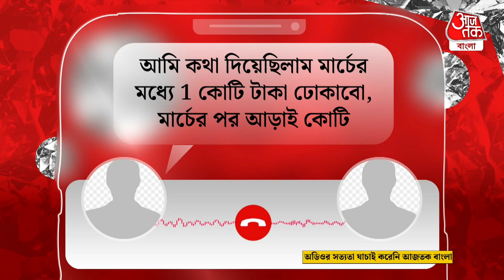'আড়াই কোটি টাকা আমি খাবো', TMC MLA-র বিরুদ্ধে টাকা আত্মসাতের অভিযোগ! TMC MLA| Bank Fraud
সমবায় ব্যাঙ্কে ভুয়ো অ্যাকাউন্ট খুলে কোটি কোটি টাকার লেনদেনের অভিযোগ। সেই টাকা নাকি ঘুরপথে গিয়েছে তৃণমূল বিধায়কের অ্যাকাউন্ট। এই অভিযোগ সামনে আসতেই শোরগোল পড়ে গিয়েছে জেলার রাজনৈতিক মহলে। ইতিমধ্যেই আবার ভাইরালও হয়েছে একটি অডিয়ো ক্লিপ। সেই অডিয়ো ক্লিপেই শোনা যাচ্ছে কীভাবে তৃণমূল বিধায়ক অপূর্ব সরকারের অ্যাকাউন্টে গিয়েছে সমস্ত টাকা। কীভাবে খোলা হয়েছে ভুয়ো অ্যাকাউন্ট তার বিশদ বিবরণ দেওয়া হয়েছে তাতে। বিজেপির অভিযোগ, ওই ফোনালাপে যে দুই ব্যক্তির কণ্ঠ শোনা যাচ্ছে তা সমবায় ব্যাঙ্কের ম্যানেজার ও এক ঠিকা সংস্থার কর্মীর।ভাইরাল অডিওর এক প্রান্তে রয়েছে কান্দির সমবায় ব্যাংকের ম্যানেজার সৌম চৌক্রবর্তী অপর প্রান্তে রয়েছে এক ঠিকা সংস্থার কর্মি অপূর্ব দাস। ভাইরাল অডিওর সত্যতা যাচাই করেন আজতক বাংলা